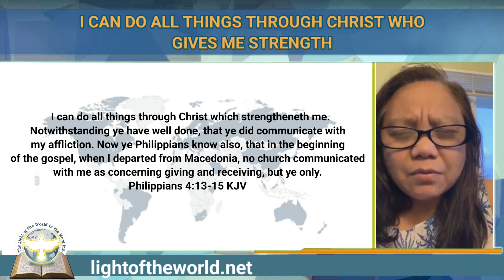I CAN DO ALL THINGS THROUGH CHRIST WHO GIVES ME STRENGTH.